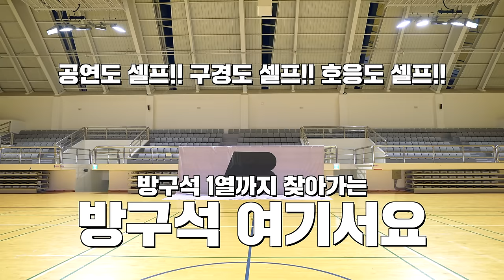[AB | 방구석 여기서요?] 싸이 PSY - That That (feat. SUGA of BTS) | 커버댄스 Dance Cover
0:00 인트로
1:00 'That That' 커버댄스

Dancers :
싸이 PSY - 시은 SiEun (IG :  @mydy0)
슈가 SUGA - 도현 DoHyun (IG : @yolo__plan)
다건 DaGun (IG : @dazzling__dg)
담희 DamHee (IG : @damhee_00)
서현 SeoHyeon (IG : @sh._.yun)
선영 SunYoung (IG : @suntrawberry)
태경 TaeGyeong (IG : @yoon_727)
하은 HaEun (IG : @_undereun)
수환 SuHwan (IG : @soomile_11)
태환 TaeHwan (IG : @k.tae_11)
호준 HoJun (IG : @hhojun_)